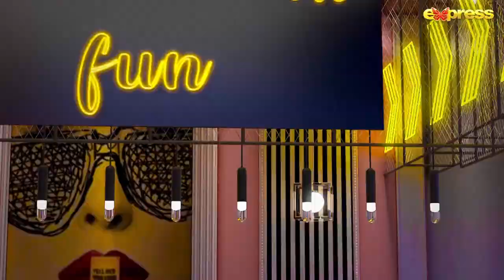𝘉𝘦𝘴𝘵 𝘔𝘰𝘮𝘦𝘯𝘵 11 - Momal Sheikh - Mohib Mirza | The Talk Talk Show | Hassan Choudary | Express TV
The Talk Talk Show | Momal Sheikh - Mohib Mirza | Hassan Choudary | Express TV

50th Episode & Anniversary Special Show